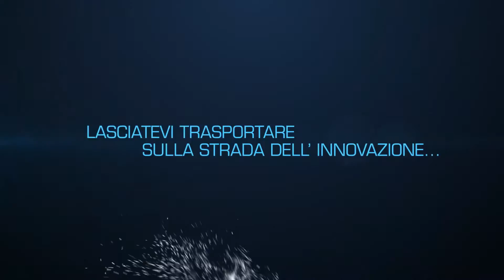Felice Anno Nuovo 2017!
Lamberet vi ringrazia per la vostra fiducia e vi augura un  2017 ricco di successi…